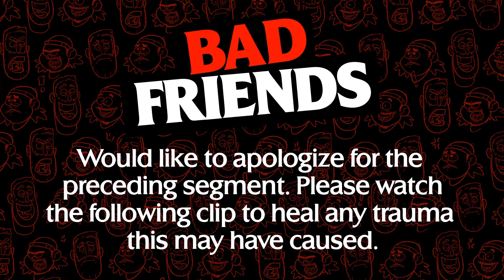Bobb Lee Eats Kitty Boogers & Much More | Bad Friends Clips